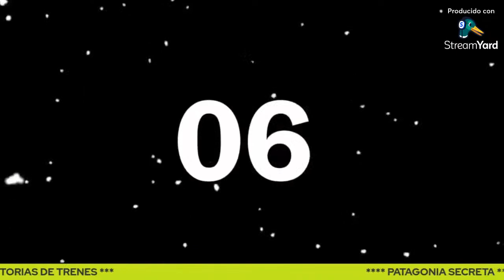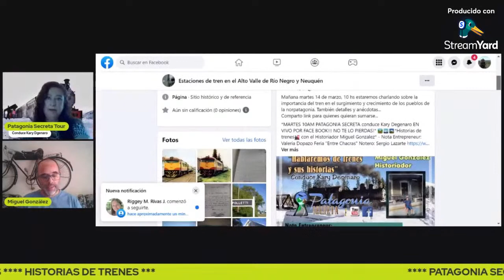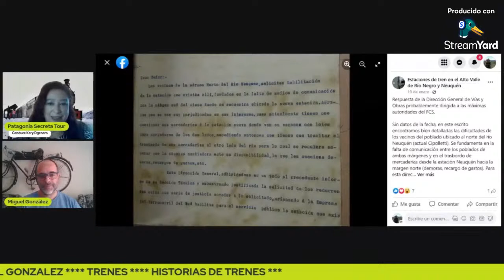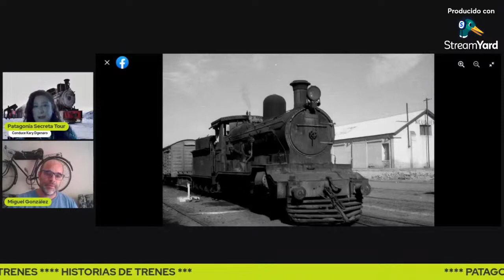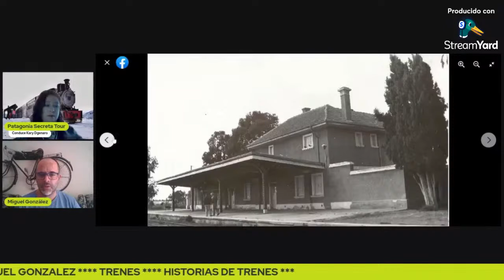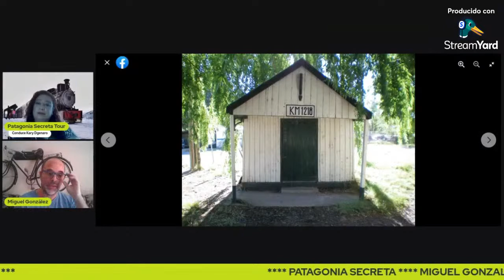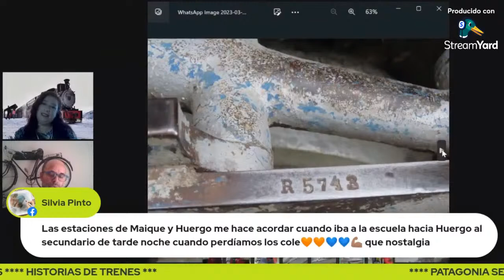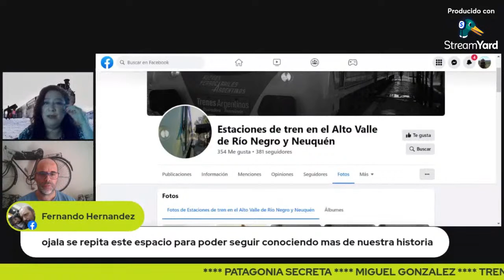HISTORIA DE LOS TRENES PATAGÓNICOS - MIGUEL GONZALEZ - PATAGONIA SECRETA TV - PROGRAMA N°1 AÑO 2023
Kary Degenaro entrevistando al historiador y recopilador de las historias de trenes en la zona de los valles y resto de la patagonia, Miguel Gonzalez, estuvimos viendo las estaciones más antiguas, historias del pasado, y anécdotas de los primeros pobladores y conquistadores de la Patagonia.

Descripción
Patagonia Secreta es un programa en vivo por youtube, facebook, y repetido en ADN TV Neuquén, creado para fomentar el turismo en la Patagonia Argentina, con la intención de compartir las historias de viajeros de la Patagonia, viajeros del pasado y del presente, historias incontables, conocer rutas turísticas, obtener información relevante para nuestras travesías turísticas y poder consultar en vivo con expertos de algún tema específico.

COMUNIDAD
Al mismo tiempo también fué creado para construir una Comunidad de Viajeros para que en algún momento podamos encontrarnos en algún paraje de la Patagonia, o realizar alguna reunión, cena, evento, podés encontrar nuestro grupo de facebook y sumarte para compartir tus fotos, videos, experiencias, consejos o preguntar.

Producciones Audiovisuales
Programas Televisivos
Audios de Locución
Publicidad